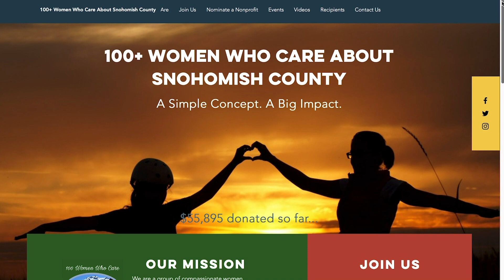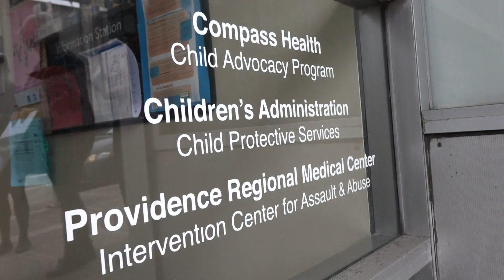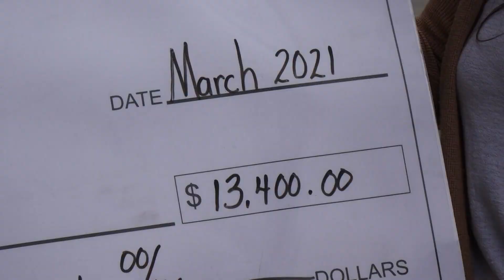Everett child advocacy center gets big donation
100+Women Who Care About Snohomish County raised more than $13,000 for Dawson Place in Everett